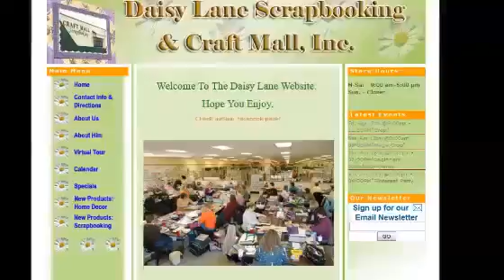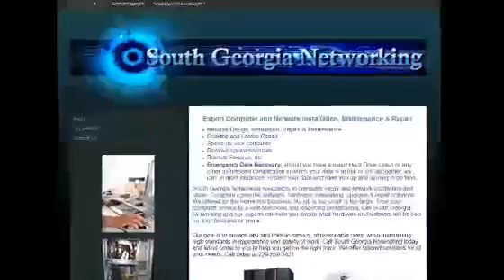Port Huron MI Website Design491